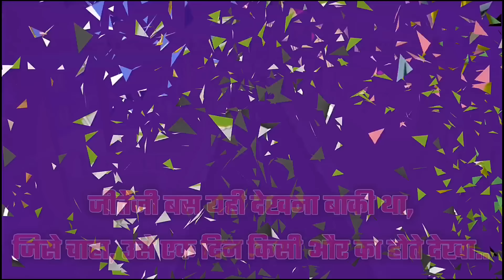समोखन का लव लेटर 💌 || Samokhan's LOVE letter || Full Comedy Video || New Comedy King.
Hello friends, new video uploaded 'Samokhan's LOVE letter' Full Comedy Video By New Comedy King. So Friends, video ko like kare, comment kare aur dosto ke sath share jarur kare. 🙏🏻

Friends agar aap hamare channel 'New Comedy King' par naye hain to abhi ish channel ko abhi subscribe kar lain jisse aap ish channel ki har nayi video ko sabse pehle dekh sakenge. 🙏🏻

Next Video will be Available soon..

🎵 Sound Effects - SoundEffectsFactory

Team,
New Comedy King ☺️